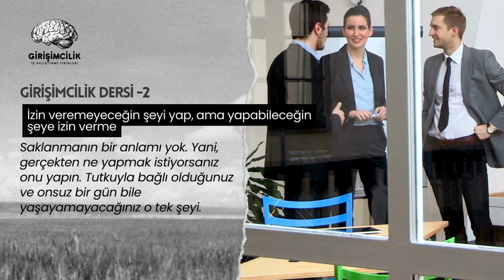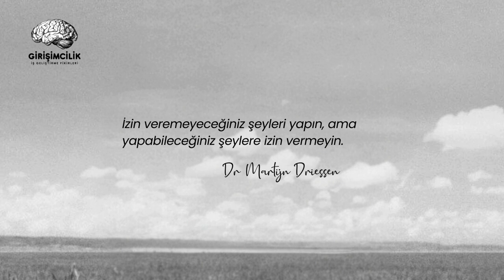Girişimcilik Dersi #2: İzin Veremeyeceğin Şeyi Yap, Ama Yapabileceğin Şeye İzin Verme.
Bu videoda, girişimcilik derslerinin ikincisi olan ‘izin veremeyeceğin şeyi yap, ama yapabileceğin şeye izin verme’ prensibini ele alıyoruz. Bir girişimci olarak, hayatın derinliklerine atıldığımızı ve tüm güçlü ve zayıf yönlerimizle geri dönülmez bir şekilde kendimizle karşılaştığımızı tartışıyoruz. Kendimiz olmanın ve gerçekten ne yapmak istiyorsak onu yapmanın önemini vurguluyoruz. Ayrıca, işimizde her zaman yapılacak daha az eğlenceli işler olduğunu ve bunları nasıl ele alabileceğimizi tartışıyoruz.

Yenilikçi iş fikirleri,
Başarılı iş planı oluşturma,
İş fikirleri ve trendler,
Yaratıcı girişimcilik,
Girişimcilik eğitimi,
Yeni iş fırsatları,
Girişimcilik danışmanlığı,
İş kurma rehberi,
Girişimcilik kursları,
İş başlatma süreci,
Girişimcilik kaynakları,
İş fikirleri keşfetme,
İş kurma adımları,
Girişimcilik desteği,
Yeni iş planı hazırlama,